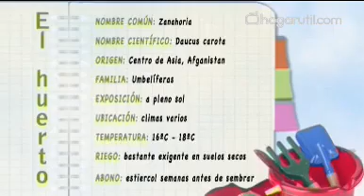Cómo cultivar zanahorias - Jardinería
La zanahoria es una hortaliza perteneciente a la familia de las umbelíferas y es el fruto más consumido de dicha familia.